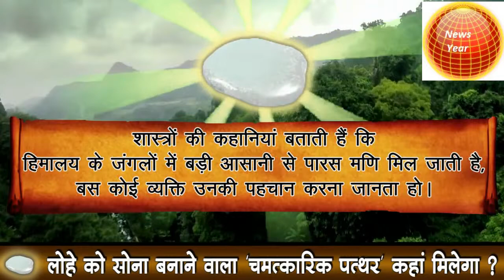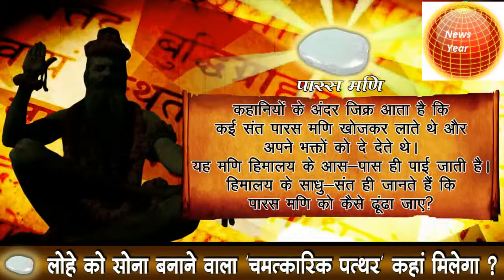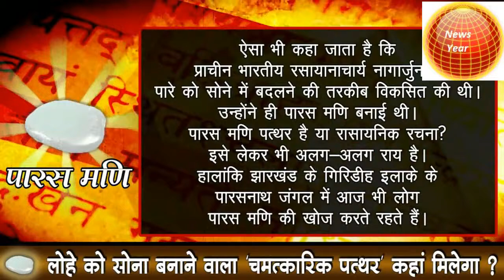पारसमणि की कहानी || पारसमणि क्या होता है | Make Gold By Parasmani - Parasmani Stone || fairnews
पारसमणि की कहानी || पारसमणि क्या होता है | How To Make Gold By Parasmani  - Parasmani Stone || fairnews
fair News  is the most revolutionary and credible news channel on YouTube. fair News   brings news to you in an innovative VOD style that is set to capture and satiate your thirst for NEWS. This is the most credible source of Live videos that bring to you PC done by all political parties. From exclusive interviews to politics, bolly & Viral videos, anything and everything that is happening around the world is on fair News  . We ensure that the truth behind viral videos reaches you.We save you from rumours. This is the most reliable source of news that you can rely on.